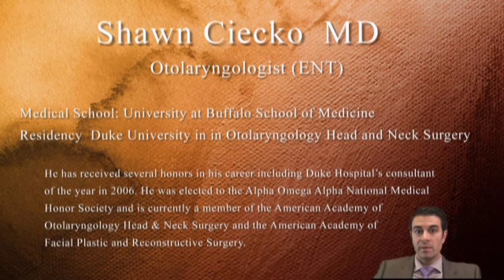Conductive Hearing Loss in Children & Middle Ear Fluid